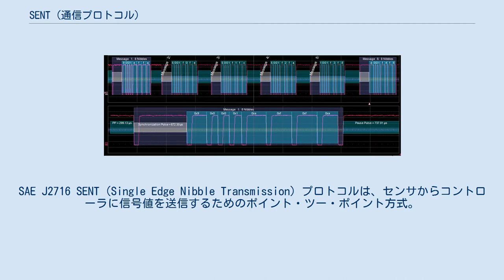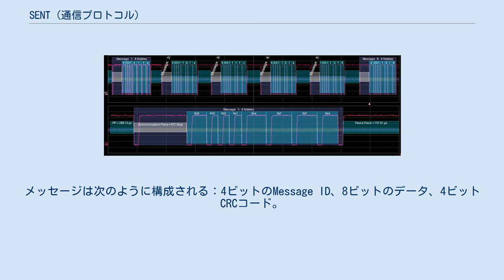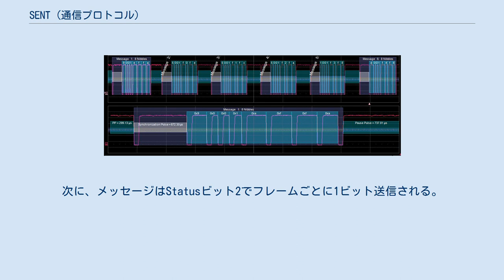SENT (通信プロトコル)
SAE J2716 SENT（Single Edge Nibble Transmission）プロトコルは、センサからコントローラに信号値を送信するためのポイント・ツー・ポイント方式。
低いシステムコストで高精細なデータを送信することを目的としている。
 SENTプロトコルは、信号線（低状態 「 0.5 V、高状態 」 4.1 V）、供給電圧線（5 V）、および接地線（0 V）の3本のワイヤーを必要とする一方向の非同期電圧インターフェース。
SENTはパルス幅変調を使用してシンボル毎に4ビット（1ニブル）を符号化する。
 SENTの時間の基本単位はティックと呼ばれ、送信者のオプションでティックは3〜90 µsの範囲になる。
各メッセージの前には、ティック長のフレーミングとキャリブレーションのための56ティックの高周期のキャリブレーションパルスがある。
キャリブレーションパルスの後、各ニブルは固定幅の低信号で送信され、その後に可変長の高周期が続く。
低周期の長さは5（またはそれ以上）ティックであるが、高周期は12〜27ティック（0〜15の範囲のニブルを表す）の間で変化する（ここで、長さは立ち下がりエッジ間の合計時間である）。
 データは4ビット（1ニブル）単位で送信され、一定の振幅電圧を持つ変調信号の2つの立ち下がりエッジ（単一エッジ）間の間隔が評価される。
SENTメッセージは32ビット長（8ニブル）で、次のコンポーネントで構成される。
 オプションで、データは次の20ビット（5ニブル）で構成されるメッセージで転送できる。
 オプションの一時停止パルスを各メッセージの最後に含めて、一定のティック数にパディングすることができる。
 下の画像は、上記のSENT信号を表す。
この例では、メッセージの長さの変化を補正するために一時停止パルスが使用される。
 上記のFast Channelセンサーデータ信号フレームに加えて、SENTは他の幅広い情報を伝送できるSlow Channelメッセージの同時送信も可能である。
これらのメッセージは、ステータスニブルの最上位2ビットにエンコードされて、Fast Channelメッセージごとに1ビット程度、シリアルに送信される。
診断情報を送信したり、温度などの変化の遅い追加のセンサーから値を報告したりするために使用される場合がある。
 例：16ビットShort Serial Message Formatは16個のFast Channelメッセージ「フレーム」を介して16ビットのメッセージを送信する。
メッセージは次のように構成される：4ビットのMessage ID、8ビットのデータ、4ビットCRCコード。
Statusニブルのビット3（MSB）はメッセージの最初のフレームでは1、続く15フレームでは0でエンコードされる。
次に、メッセージはStatusビット2でフレームごとに1ビット送信される。